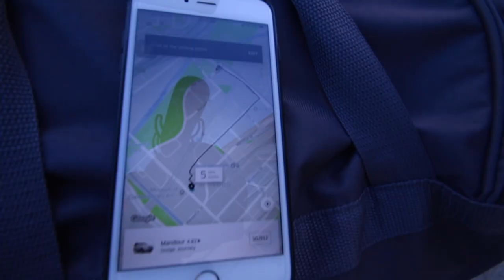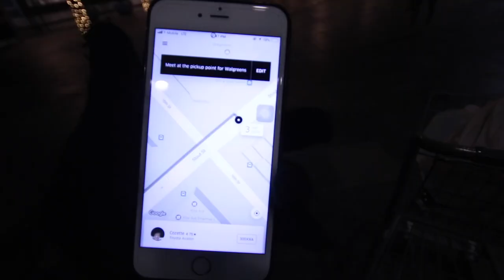DENVER COLORADO HERE I COME!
Comments and suggestions to improve the vlogs will be greatly appreciated!